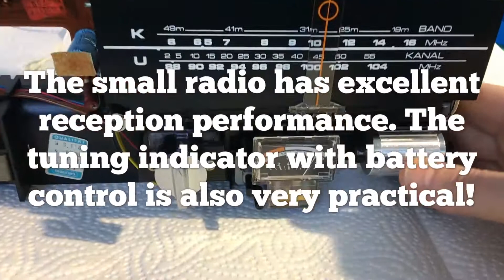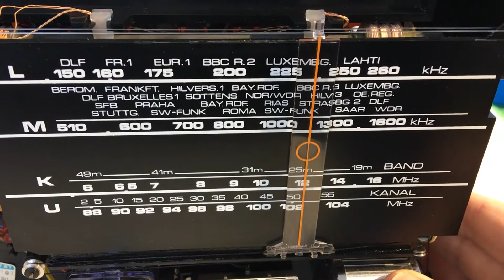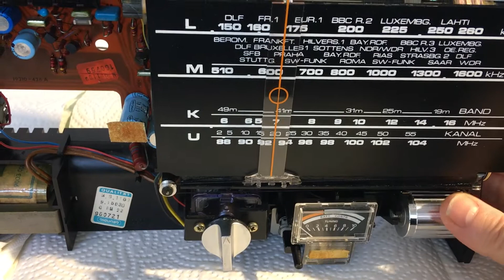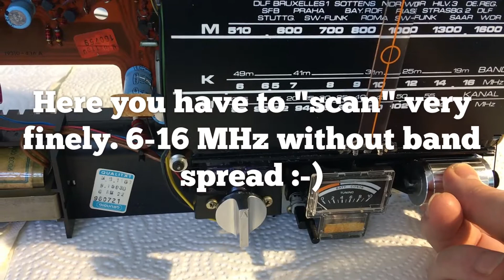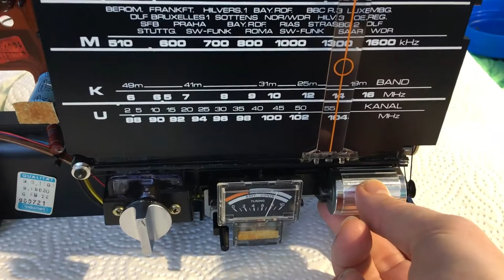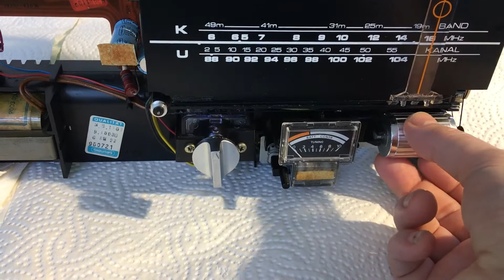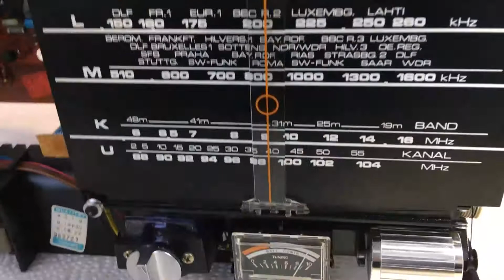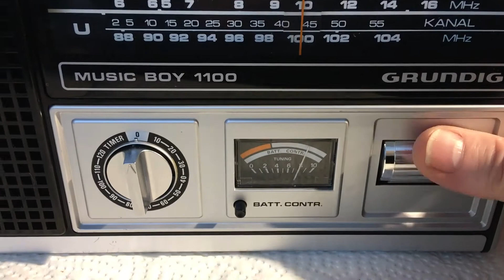Play it open - Grundig Music-Boy 1100 (1976-78) Radio - Demo with captions!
The Grundig "Music-Boy 1100" - a small, handy, beautiful 4-band radio with an amazingly good reception which was built from 1976-78. For such a small radio it has a great feature set with tuning display, battery control display and even a 120 minute timer.